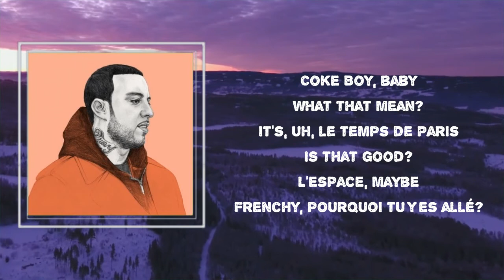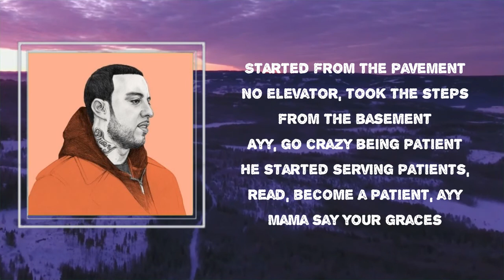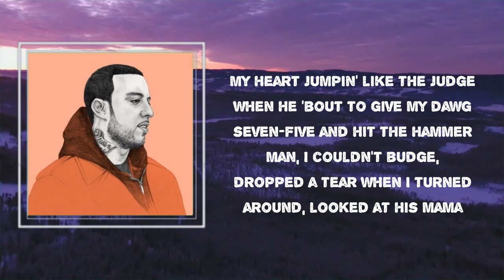French Montana - Say Goodbye (Lyrics) 🎵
Songs : Say Goodbye by French Montana
Album: MONTANA

Say Goodbye Lyrics:

 Coke Boy baby
What that mean?
It's, uh, le temps de Paris
Is that good?
L'espace, maybe
Frenchy, pourquoi tu y es allé?
Where you going?
(La musica de Harry Fraud)
Getting drunk, I'm telling sober truths, overproof
Say goodbye, say goodbye
Lately I've been on that '42, shorty too
Just say your goodbye, baby
Ayy, glimpse in the matrix
Needle in a haystack, with fire and my fragrance
Started from the pavement
No elevator, took the steps from the basement
Ayy, go crazy being patient
He started serving patients, you become a patient
Ayy, mama say your graces
Richard Millie cases, caught me doing cases
Click clack boom, that's survival
Spend a day with us, write a novel
Talk ice drift, baby get your goggles
Drink it up, drink it up, out the bottle
She might get pregnant if she swallows
To the hip, fashion week but ain't a model
Ayy, gridnin' like my first year
Lookin' stole, lookin' closer than church here
Come jump in this ride
Might make you just hop out the car, get your bible
My heart jumpin' like the judge when he about to give my dog a seven five and hit the hammer
Man I couldn't budge, dropped a tear when I turned around, looked at his mama
'Cause fake friends disappear, like the time when the Rollie on your hands, ayy
Mama say a prayer for us, hope you hear our blessings, even though we drinking Henny
Ayy, slangin' dope still
Smoke about a whole field
Bitches give me no chill
I supply the whole meal
I just hope he don't tell
'Cause murder give me no chill
Father God, our father
Elijah the 13th, drinking on Louis XIII, its PG-13
Ayy, Al Pacino his first screen
Young Morocco, he was 13